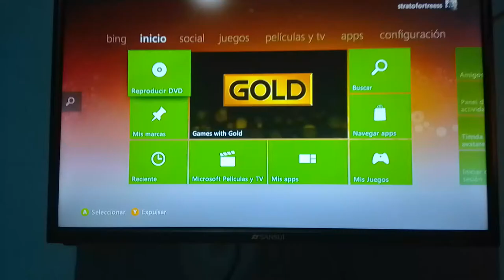Xbox 360 solo dice reproducir DVD solución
buen día a todos si alguien sabe la solución porfavor gracias